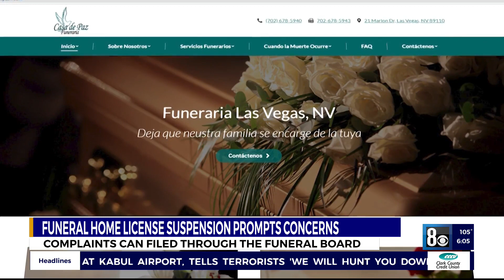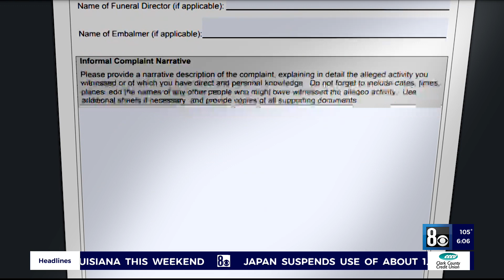Funeral home license suspension prompts concerns